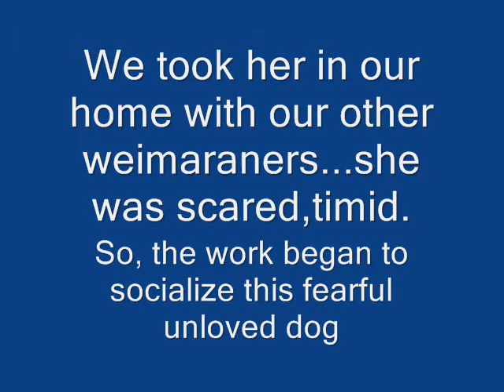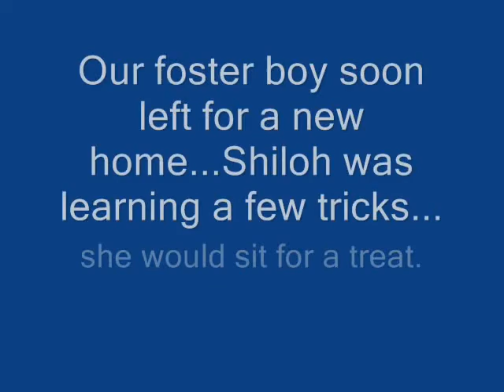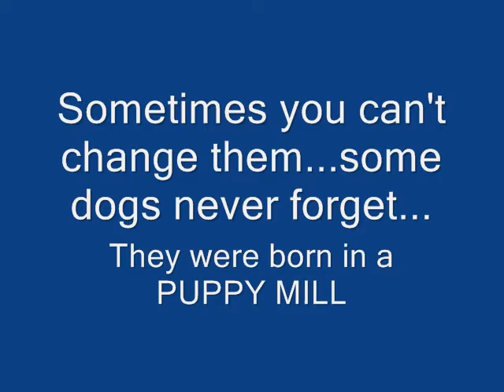Shiloh's Story ' Pet Loss '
Shiloh our rescue weimaraner went of the Rainbow Bridge Feb,23 2007.
She will be missed, very much.